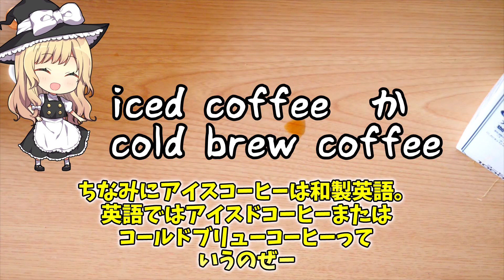【ポケモンカフェ】ヒメグマのコーヒーフロート再現したら崩壊した件【料理】【ゆっくり実況】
作り方
根性でつくりましょう

■ゆっくり料理チャンネルさま関連